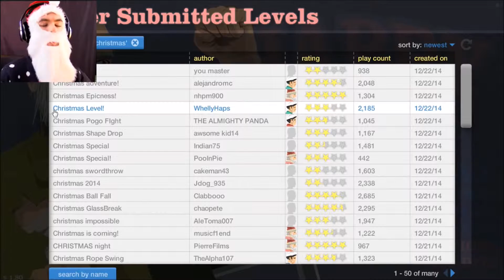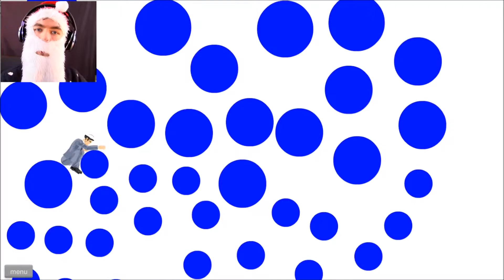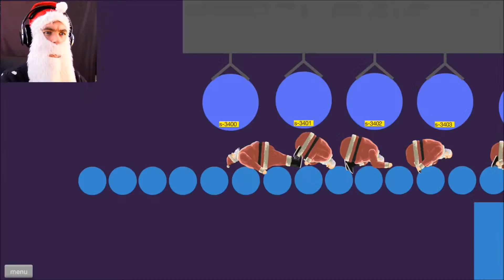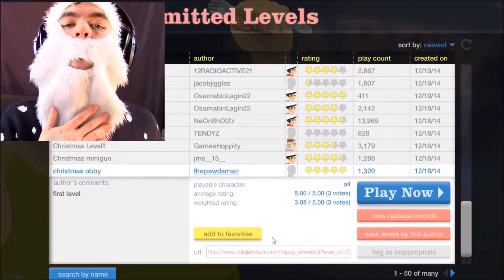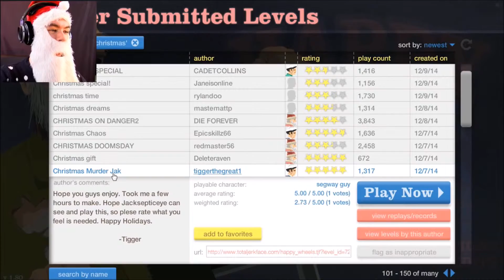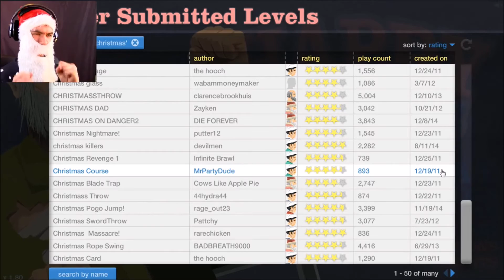SAAAANTA WHEEEELS Happy Wheels Part 63